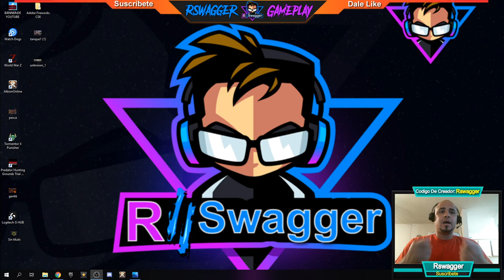⚔️ Builds ZvZ Healer ⚔️Albion Online Queen - Gameplay En Español